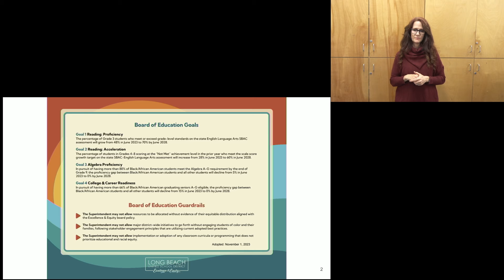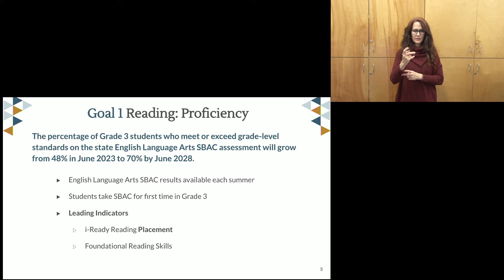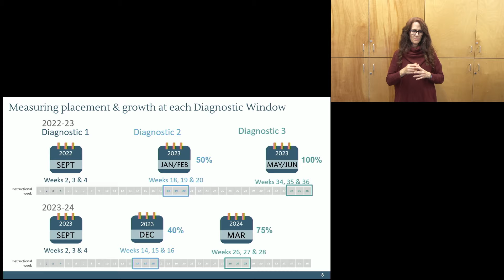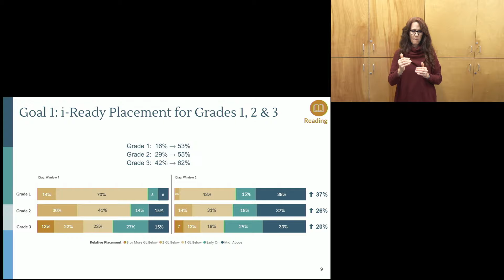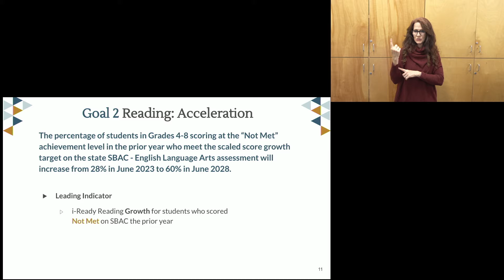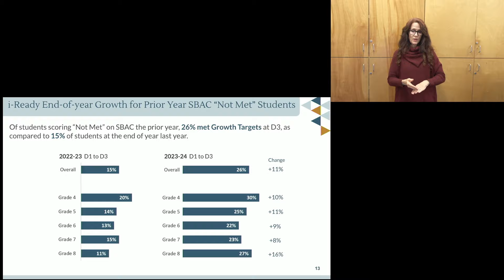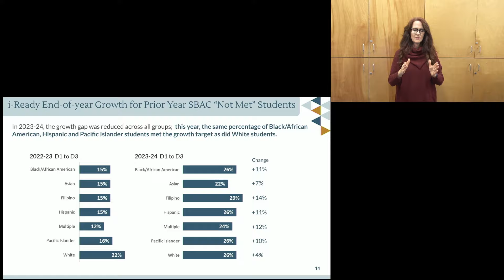(English) Board of Education Meeting - June 18, 2024